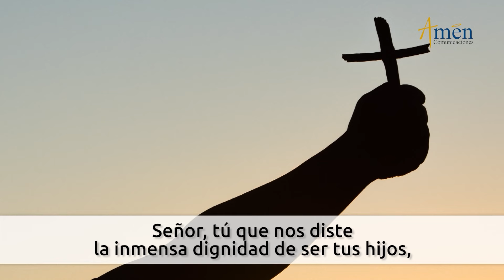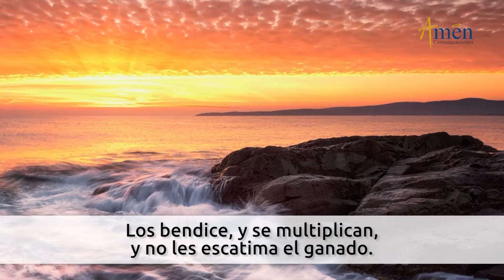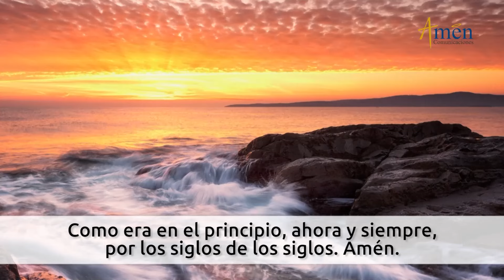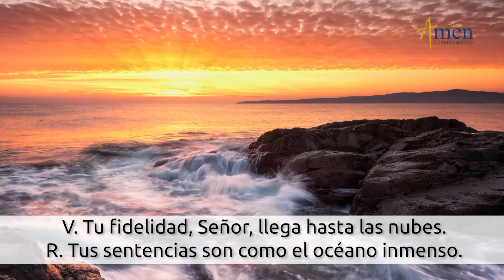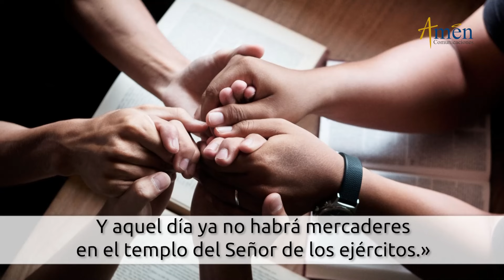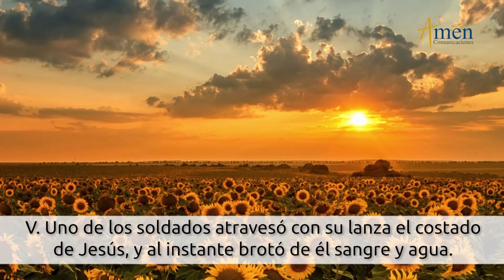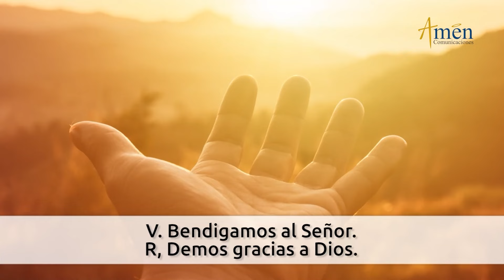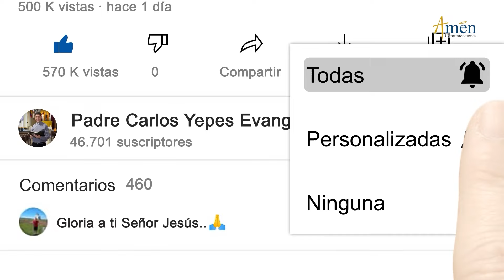Oficio de Lectura de hoy Sábado 17 Agosto 2024 l Padre Carlos Yepes l Católica l Dios